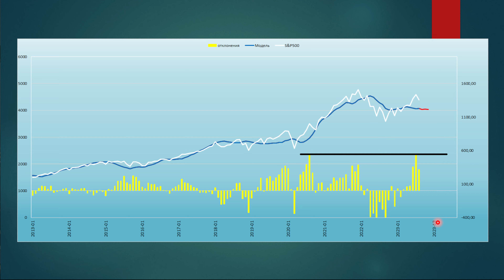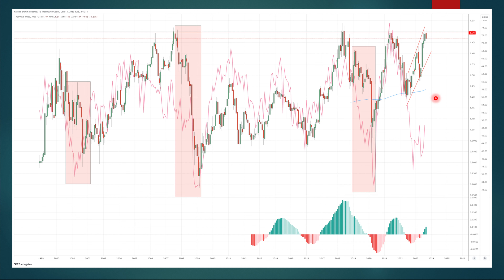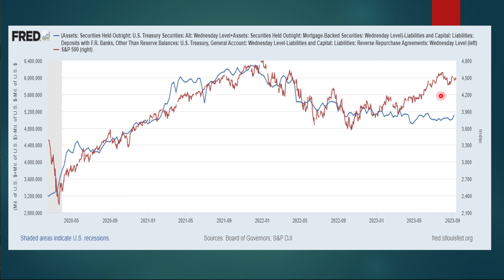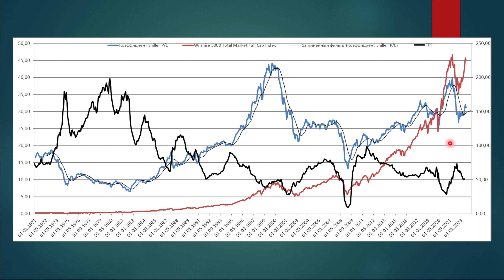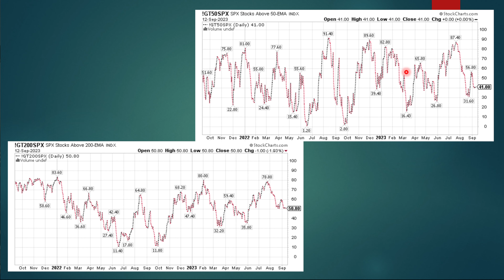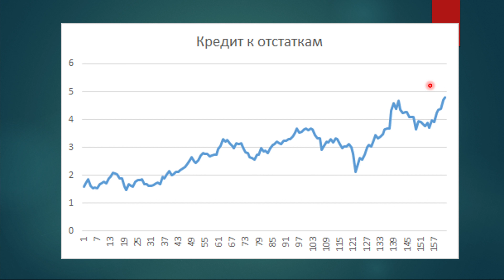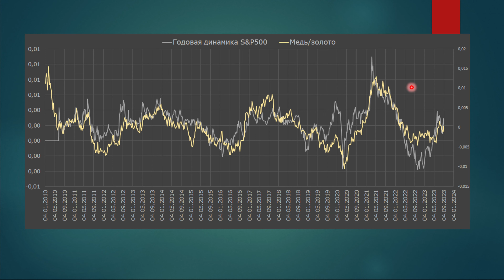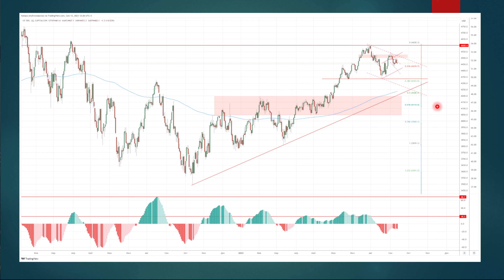Анализ и прогноз S&P500 / Макроэкономический анализ США / Межрыночные связи / Трейдинг / Инвестиции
Анализ S&P500. Выпуск №27 от 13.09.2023г
В этом видео провожу широкий анализ фондового рынка США, использую макроэкономические и финансовые теории, также техническая картина и оцениваю аппетит к риску.

Платежный бот, через который можно получить доступ к аналитическому и торговому каналам

00:00 – приветственное слово;
02:46 – прогноз с помощью модели;
07:10 – оценка перспектив деловой активности США;
09:24 – деловая активность и рынок;
12:28 – состояние долларовой ликвидности;
15:45 – кредитный цикл и продажи на акцию;
17:36 – обзор основных мультипликаторов S&P500;
19:22 – обзор показателя премия за риск на рынке акций, что это значит;
21:19 – широта роста фондового рынка США сужается;
25:29 – обзор объёмов маржинальных счетов в США и их влияние на капитализацию рынка;
27:38 – обзор настроений среди розничных трейдеров;
28:46 – чистая спекулятивная позиция на фьючерсном рынке (E-mini);
30:20 – коэффициент медь/золото и фондовый рынок;
31:07 - обзор отклонения от среднего;
32:32 – разбор недельного графика;
34:20 - техническая картина на дневном графике;
35:37 – итоги выпуска.